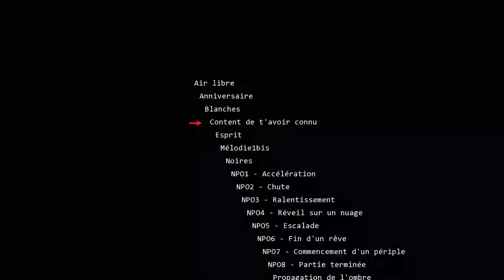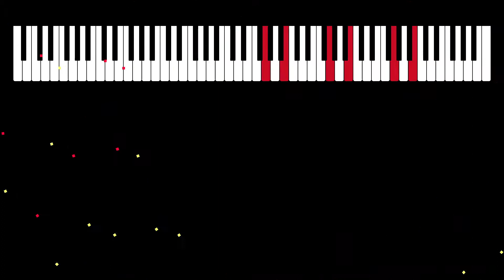Content de t'avoir connu — Organ composition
Enjoy my original organ composition "Content de t'avoir connu", and the music visualization software I developed to make fireworks out of music.